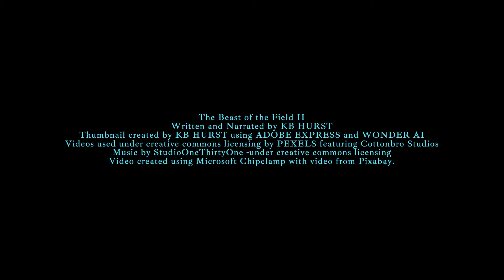Beast of the Field Part II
The Beast of the Field II
Written and Narrated by KB HURST
Thumbnail created by KB HURST using ADOBE EXPRESS and WONDER AI
Videos used under Creative Commons licensing by PEXELS featuring Cottonbro Studios
The video was created using Microsoft Chipclamp with a video from Pixabay.

YOUTUBE: KB HURST & HER MENAGERIE